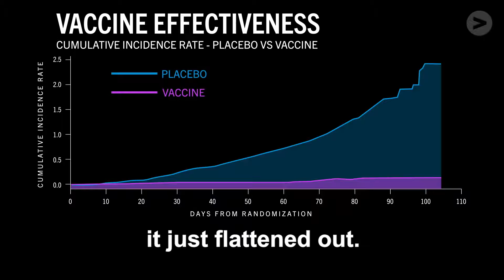Hello Black America! with W Kamau Bell & Black Health Care Workers